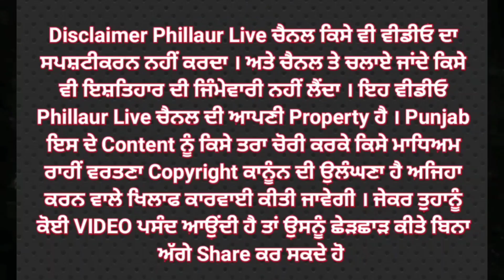ਫਿਲੌਰ ਮਿੱਟੀ ਦੀ ਪੁਟਾਈ ਕਰਨ ਵਾਲੇ ਜੇ ਸੀ ਬੀ,ਟਿੱਪਰ, ਪੋਕ ਲੇਨ ਮਾਲਕ ਨੂੰ ਆ ਰਹੀਆ ਸਮੱਸਿਆਵਾਂ ਸਬੰਧੀ ਅਹਿਮ ਮੀਟਿੰਗ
ਫਿਲੌਰ ਮਿੱਟੀ ਦੀ ਪੁਟਾਈ ਕਰਨ ਵਾਲੇ ਜੇ ਸੀ ਬੀ,ਟਿੱਪਰ, ਪੋਕ ਲੇਨ ਮਾਲਕ ਨੂੰ ਆ ਰਹੀਆ ਸਮੱਸਿਆਵਾਂ ਸਬੰਧੀ ਅਹਿਮ ਮੀਟਿੰਗ ਕੀਤੀ ਗਈ